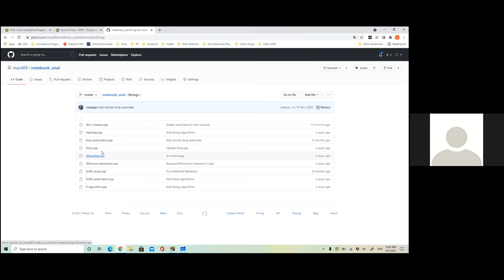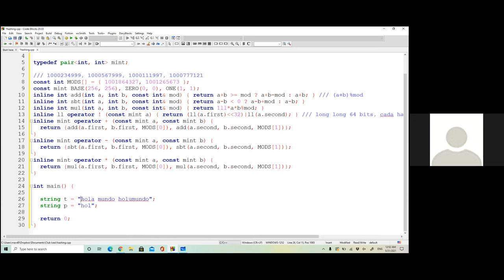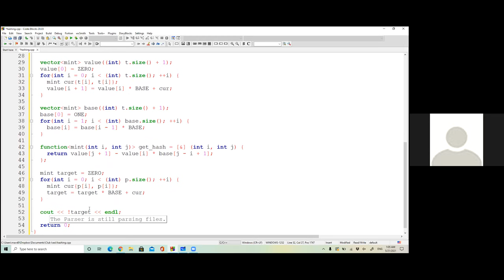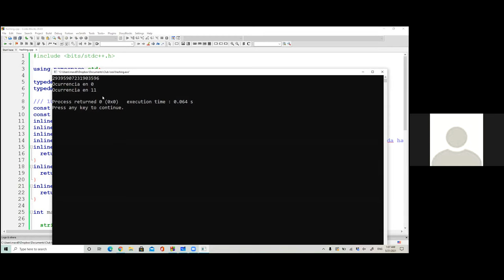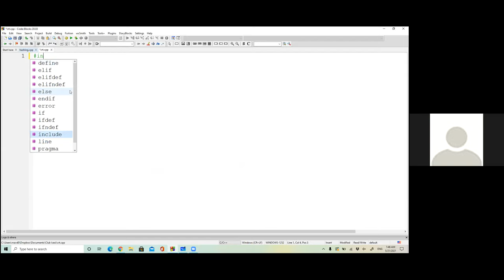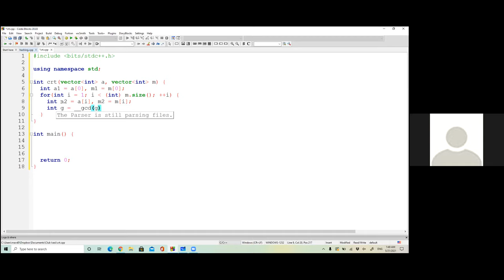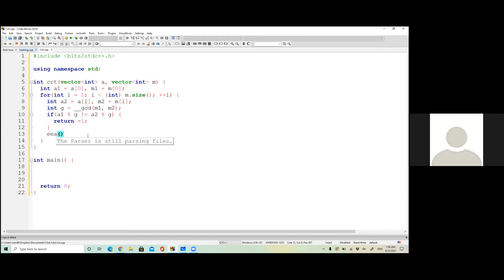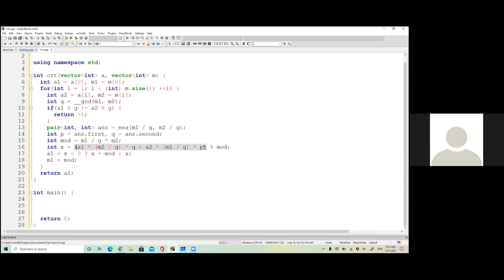Hashing / CRT - ICPC Intermedio